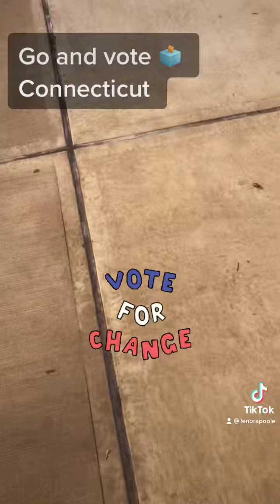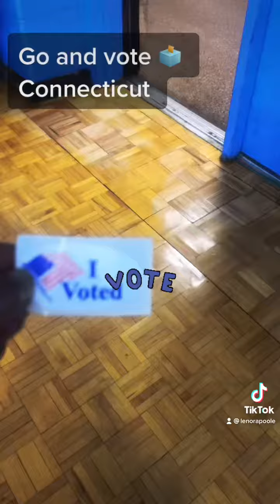Vote for change CT